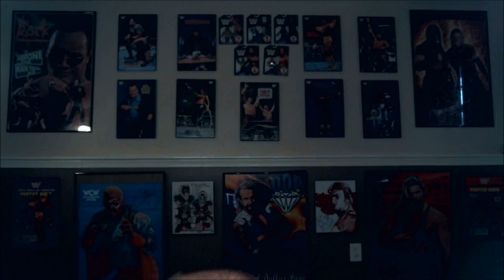WRESTLEMANIA 34 REVIEW: A ROLLER COASTER THAT'S TOO LONG!